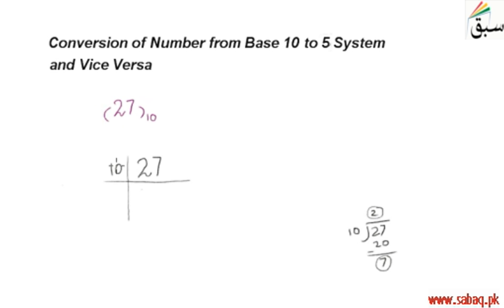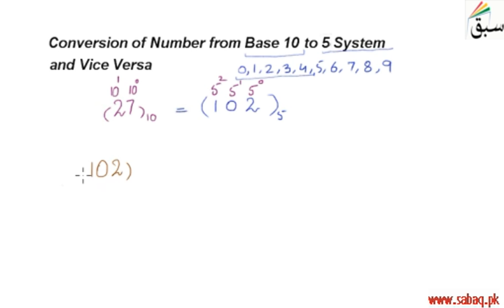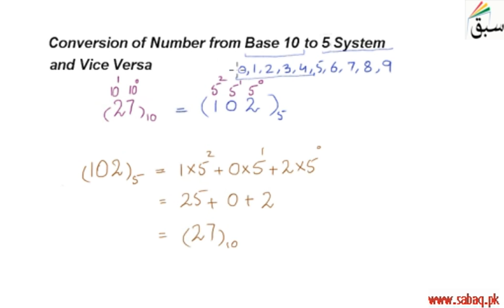Conversion of Number from Base 10 to 5 System and Vise Versa, Math Lecture | Sabaq.pk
This video is about: Conversion of Number from Base 10 to 5 System and Vise Versa. Practice tests and free video lectures for Physics, Chemistry, Biology, Math’s, Computer Science, English & more subjects are also available at Sabaq.pk. So, subscribe to Sabaq.pk/Sabaq Foundation now and get high marks in your exams.

CLASSES WE COVER AT SABAQ.PK / SABAQ FOUNDATION:

1. KG
2. Class 1
3. Class 2
4. Class 3
5. Class 4
6. Class 5
7. Class 6
8. Class 7
9. Class 8
10. Class 9
11. Class 10
12. Class 11
13. Class 12
14. Class 13
15. Class 14
16. MCAT
17. ECAT
18. CSS

BOARDS WE COVER AT SABAQ.PK / SABAQ FOUNDATION:

1. FBISE
2. Sindh Board
3. KP Board
4. Balochistan Board
5. Cambridge

STUDY MATERIAL WE OFFER AT SABAQ.PK / SABAQ FOUNDATION:

1. Physics Lectures
2. Chemistry Lectures
3. Mathematics Lectures
4. Biology Lectures
5. English Lectures
6. General Science Lectures
7. Computer Science Lectures
8. General Math Lectures
9. Accounting Lectures
10. Statistics Lectures
11. Advance Accounting Lectures
12. Cost Accounting Lectures
13. Practice Tests
14. Physics Practical
15. Chemistry Practical